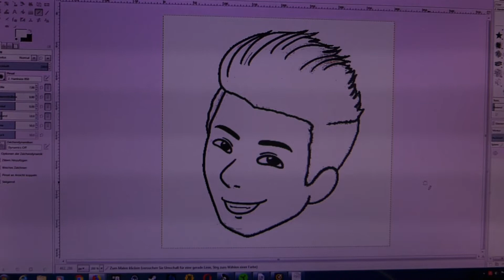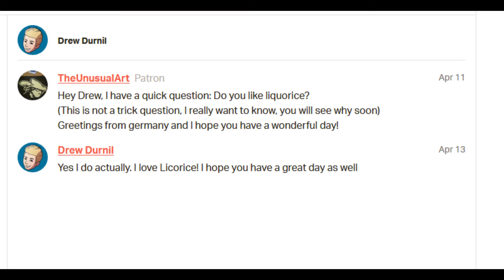Drew Durnil - YoutuberArt (11)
Drew Durnil Fanart made out of paintbrush hairs, soybeans, liquorice and some white powder I found in an allyway.